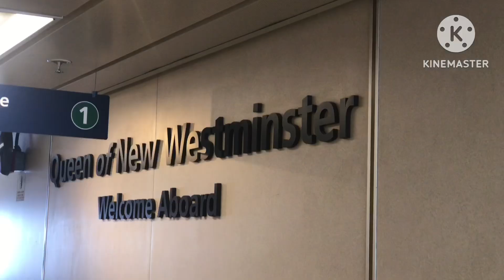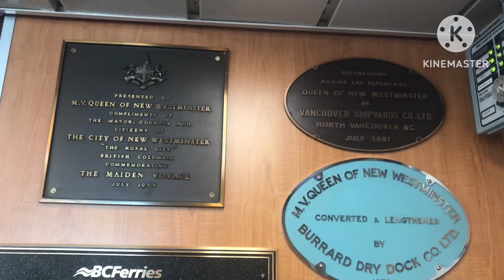First time Sailing with Ferry to Victoria vancouver canada travel indonesia british columbia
Hi guys

If you never have any experience or will taking your first ferry sailing, this video for you.😉

If you from Vancouver and will go to Victoria by ferry, this video for you,😉

If you interested on try ferry but never take any first step, this video for you 😉

I am non english native speaker, please mind my english